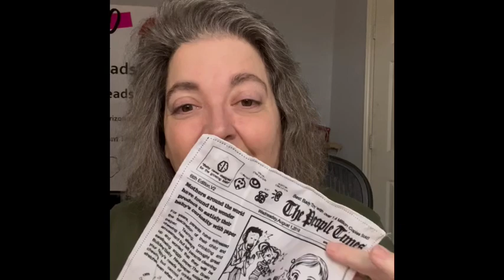Friends Selling with Friends Live Sale with co host